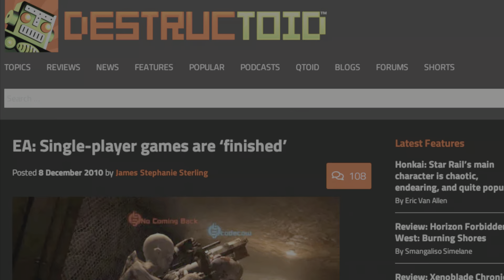EA gets Exposed by Star Wars Jedi: Survivor